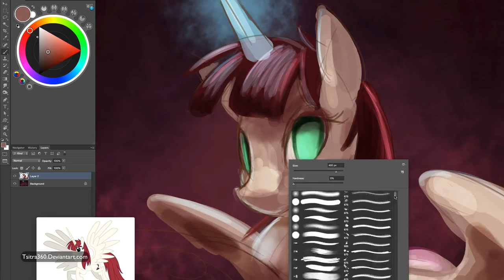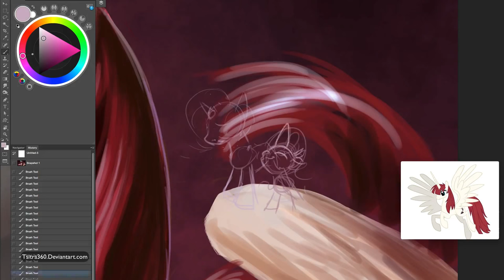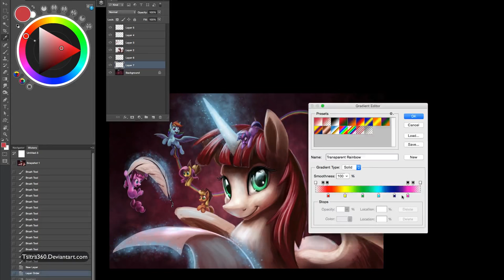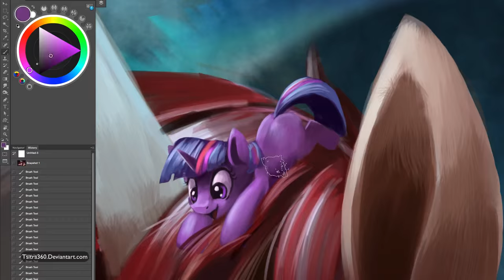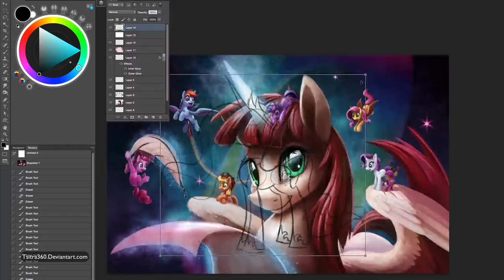Fausticorn (Art Timelapse)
Finally drew Lauren Faust's OC. Man this was fun to make. Drawing her creations around her took more time but was worth it.

Art: Link Coming Soon